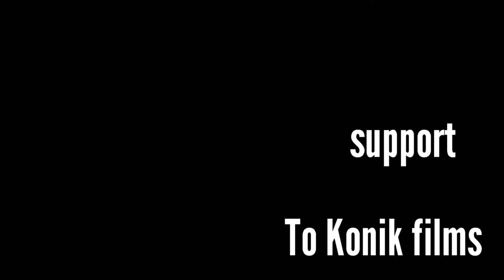The real Hero // Konik films